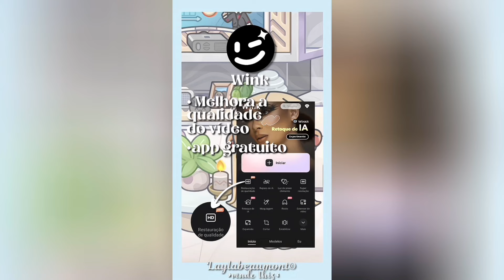🧸45 minutes of Aesthetic Avatar World (routines, roleplay, cooking etc.)| Avatar World Game